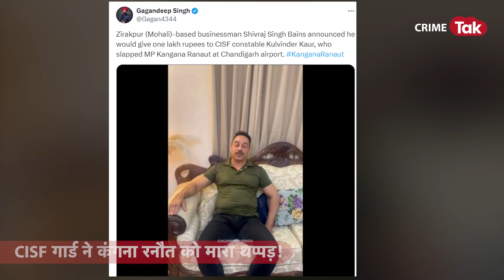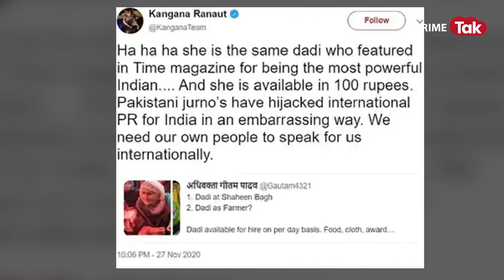Kangana Ranaut को थप्पड़ मारने वाली CISF कांस्टेबल को मिलेंगे 1 लाख, कौन है ये शख्स जिसने किया ऐलान?